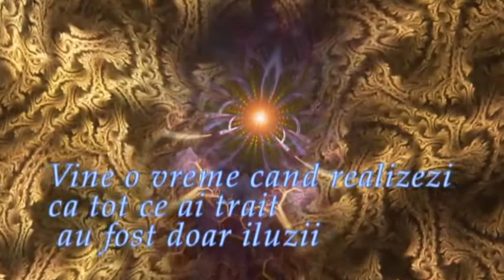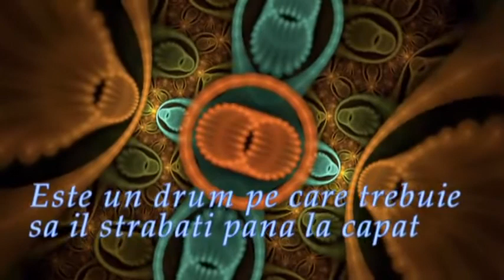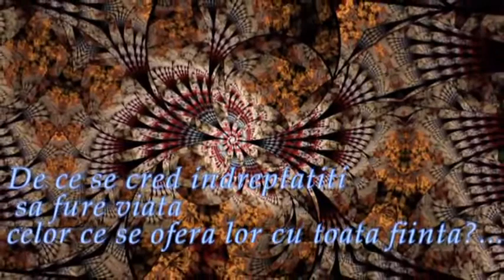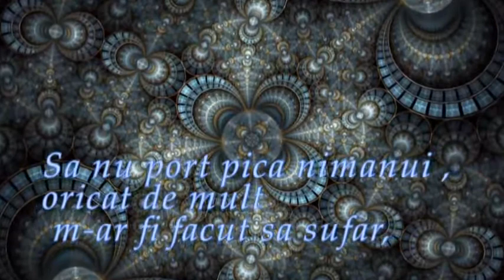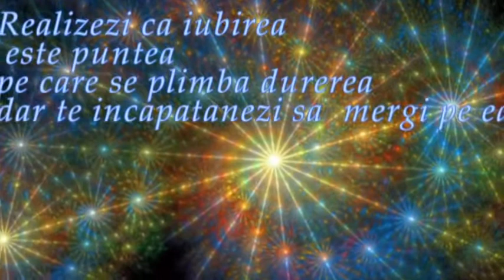VINE O VREME